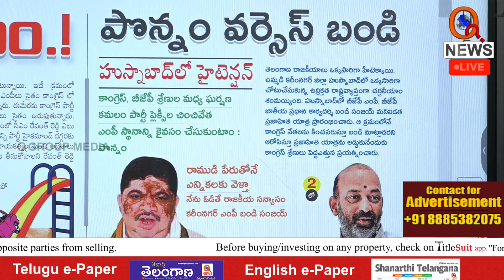పొన్నం VS బండి.. హుస్నాబాద్ లో హై టెన్షన్ | Teenmarmallanna | Qnews